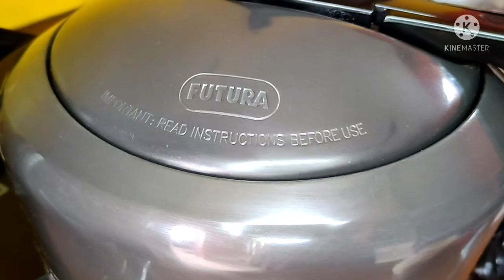बिना मावा बिना मिल्क पाउडर सुपर टेस्टी सुपर फास्ट गाजर का हलवा रेसिपी❤️ carrot halwa recipe 😋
bina Mawa bina milk powder gajar ka halwa recipe,aaj aap logo ke liye layi hu ummid hai aapko pasand ayegi ❤️ tasty gajar ka halwa recipe, carrot halwa recipe.